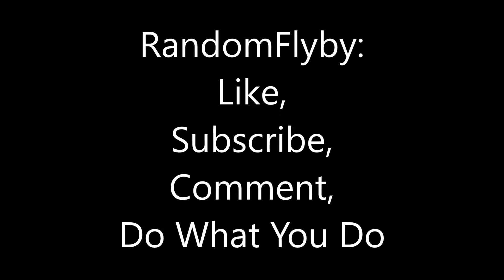Dead Nation Gameplay Take 9